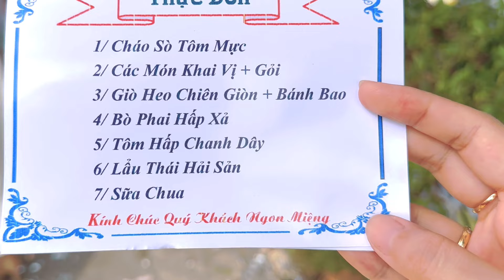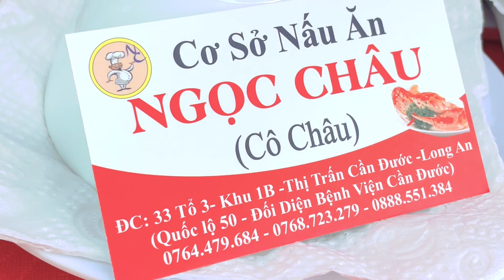Thực đơn tiệc cưới 7 món siêu HOT ở Long Hựu Cần Đước Long An